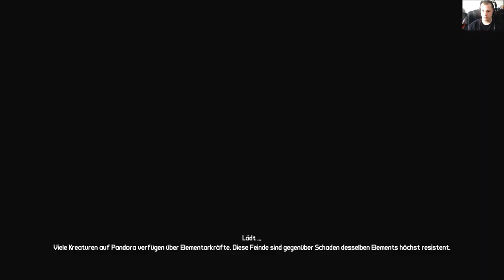Borderlands #4 keinen Plan also bringen wir alles um